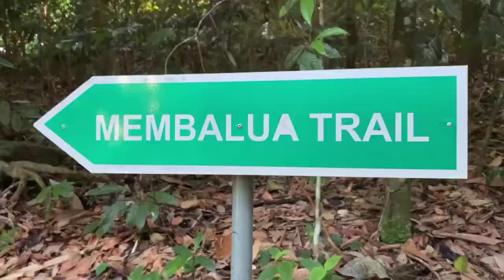Taman Rekreasi Hutan Simpan Membalua | Flying Fox, Paddle Boat, Wall Climbing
We decided to spend our last 3 weeks in Tawau by hanging out and do different activities before we go back to our universities. So for the 3rd week, we went to Taman Rekreasi Hutan Simpan Membalua which is placed in Bandar Sri Indah Tawau. There are a lot of activities you can do here, and the staffs are super friendly! I'm sure you would enjoy being here because we did. As this is our last minute plan, hence, our clothes are not for sports. But it didn't stop us from doing things here :3

This video will be our go-to video when we miss each other, so I hope you enjoy watching this video and take a look at our activities~